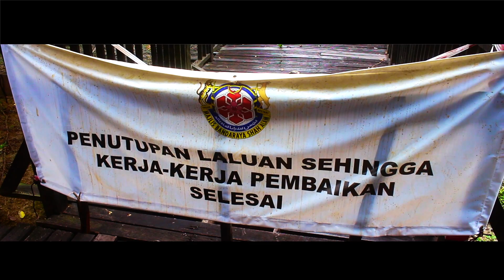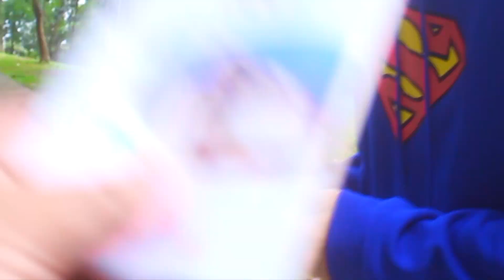BUDAK TINGGAL DALAM HUTAN! (PrinceMeed RETURNS!)